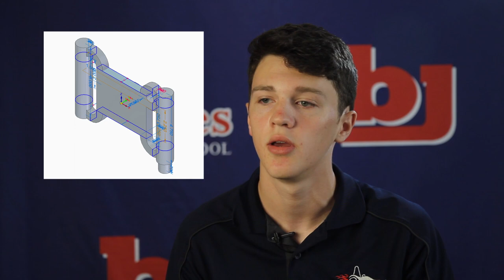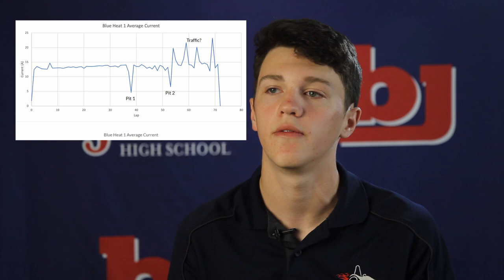Patriot Racing Blue Team Grissom Presentation 2019 2020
Patriot Racing Blue Team's presentation submission for the Grissom Grand Prix.